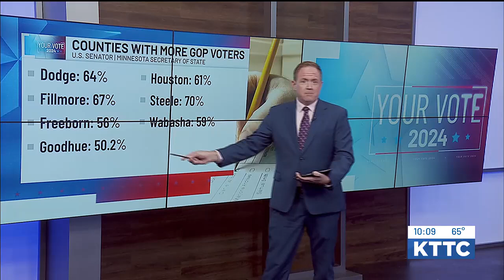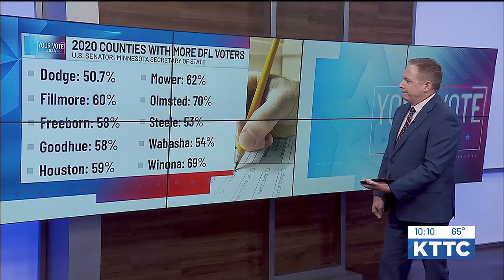DIGGING DEEPER: GOP v. DFL primary turnout in southeast Minnesota